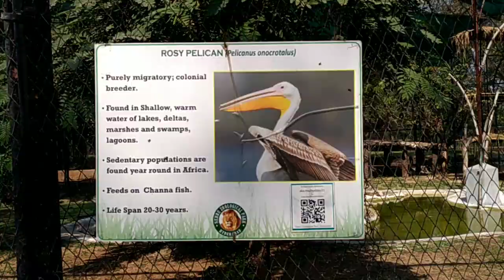Rosy Pelicans At Nehru Zoological Park | Hyderabad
Pelicans life Span 20 to 30 years. this are rare in world.